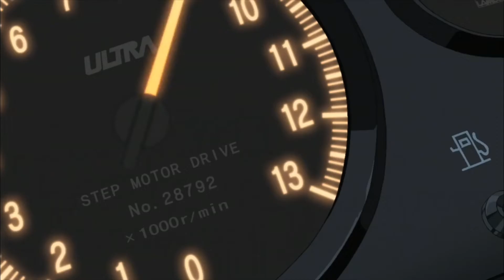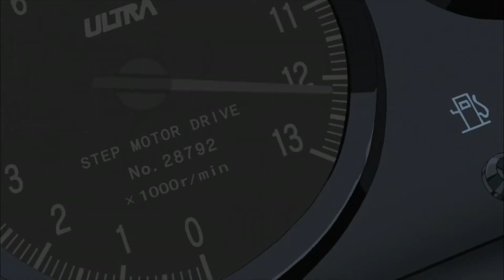Takumi Fujiwara and Natsuki mogi amv (feat. AE86)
song: fire to the rain, by Adele

first stage, third stage, and final stage

credit to @avexpictures  and @adele